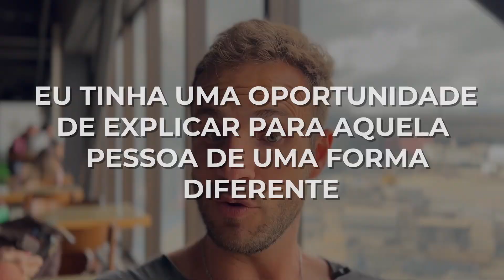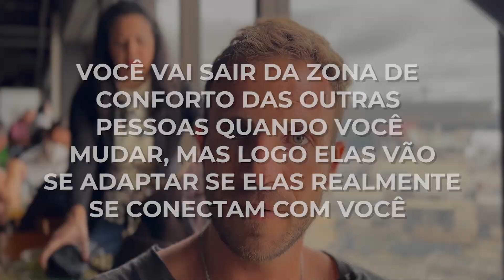Como Viajar Amplia a Consciência (Exemplos Reais)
Minha especialidade é a Super Atividade da Mente e se você está cansado de ter uma Mente Acelerada, Ansiosa, Estressada... (e até já tentou os tratamentos convencionais e viu que não funcionam pra você?!)

Eu estudei com os melhores do mundo e trouxe para o Brasil técnicas absurdamente eficazes de Respirações e Hipno-meditações que você merece experimentar. O objetivo assumir o Controle da mente super ativa sem remédios, sem terapias infinitas, sem bobagens que não funcionam... para você poder encontrar a "Treta do Passado" que está na CAUSA RAIZ dos pensamentos negativos e repetitivos.